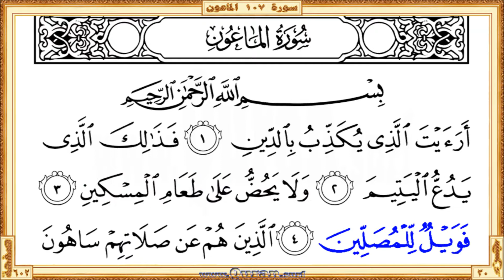Surah 107 Al-Ma'oon: HD video || Reciter: Maher Al Meaqli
Surah Al-Ma'oon - Beautiful HD video view on your screen. We give kids and others a great way to learn Qur'an. The video shows highlighted the Qur'an portion along with the beautiful and heart shuddering recitation by Maher Al Meaqli. The Qur'an is showing in full-screen as per the print copy of Mus'haf.

• Short URL for this video from Quran.surf (included easy navigation links)